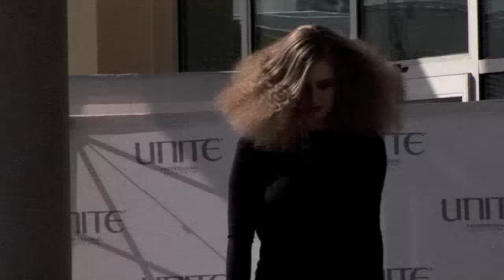Salon Nuuvo Hair Salon • Hair and Fashion Show Opening!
♥♥♥ Nuuvo Haircare ♥♥♥

On Sunday 12th February, 2012, Salon Nuuvo hosted a celebrity hair and fashion show to celebrate the Grand Opening of it's 'state of the art' hair salon; located in the beautiful city of Calabasas, California, USA. Celebrity stylist Raychel Harrison was joined by her husband Audley Harrison, and the fabulous team at Salon Nuuvo, who styled the models with hair and make-up. Celebrities in attendance included Leilani Dowding, who's dress line Leiluna collection was on show, Ziah Colon, Barbara Ayln Woods and Mayor pro tem of Calabasas, Mary Sue Maurer...